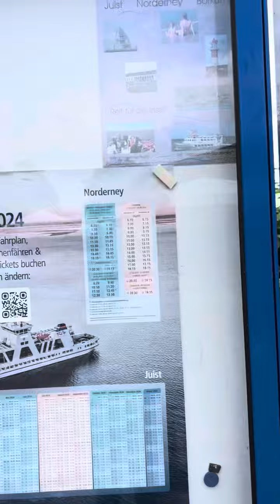26 May 2024